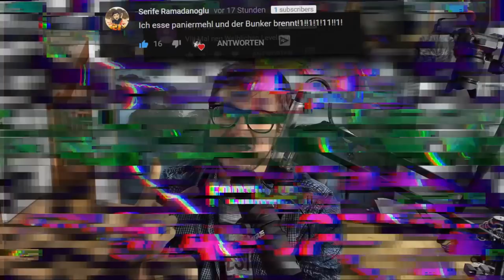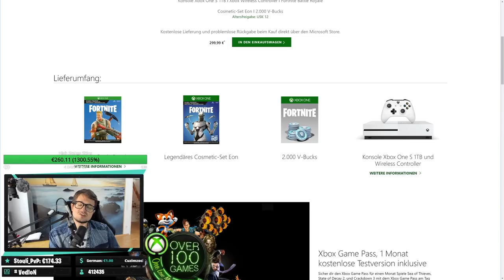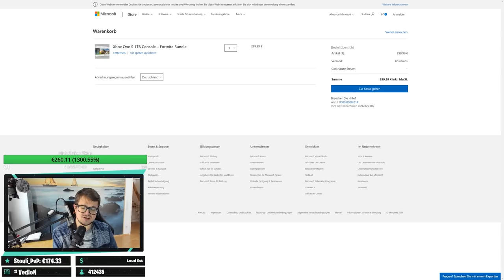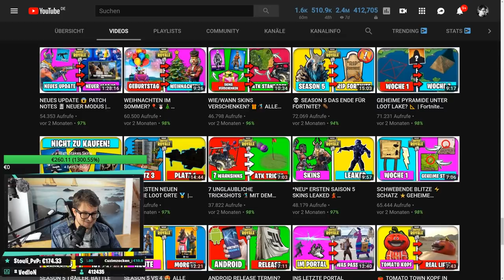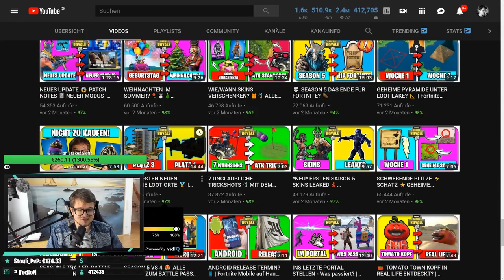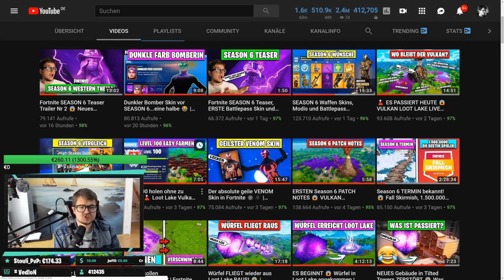Das FINALE beginnt HEUTE in Fortnite 🎁🎂 GEBURTSTAGS Party | Deutsch German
Fortnite Season 6 das Finale beginnt. Der letzte Teaser Trailer kommt heute. Xbox Skin Bundle und vieles weitere.

👉 Social Media 👈

Joined den Tomaten 🍅 und Stanianer mit einem Abo verpasst ihr keine Guides zu